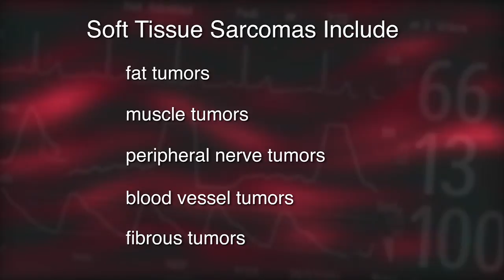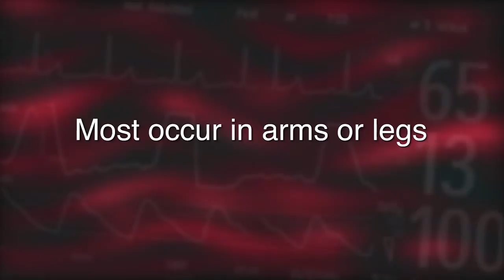Kenneth Cardona, MD on treating sarcoma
Sarcomas are cancerous tumors that occur in the bone, around joints, fat, muscle, nerve or blood vessels.  There are over 70 different types of sarcomas and they can be challenging to treat as Winship Cancer Institute surgical oncologist Dr. Kenneth Cardona explains.